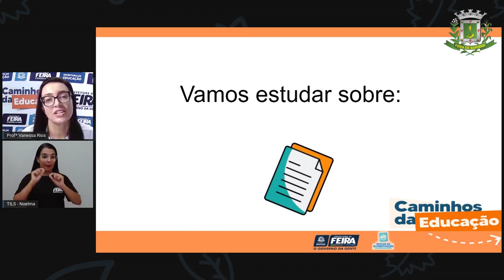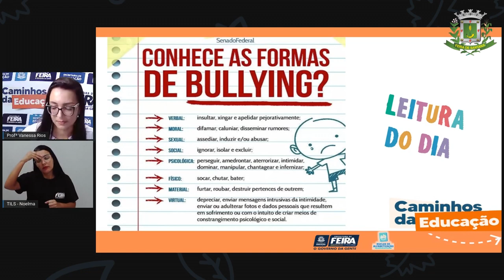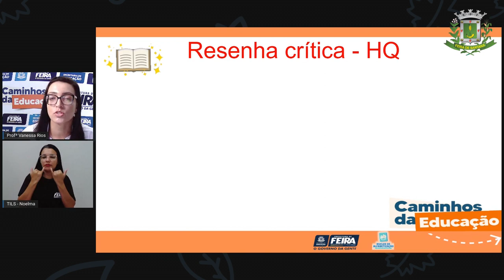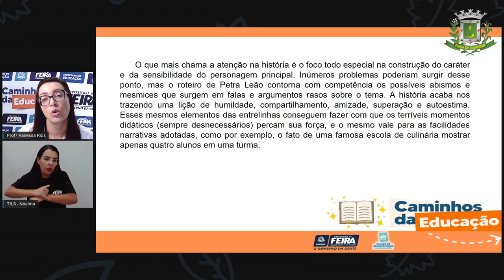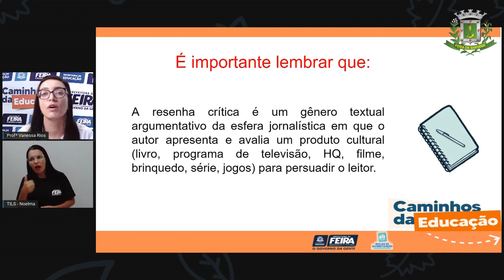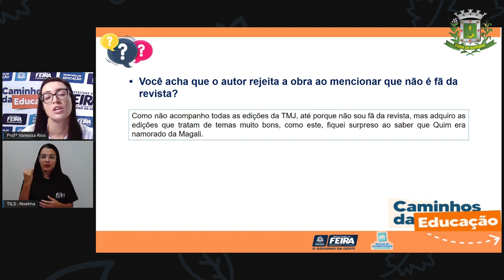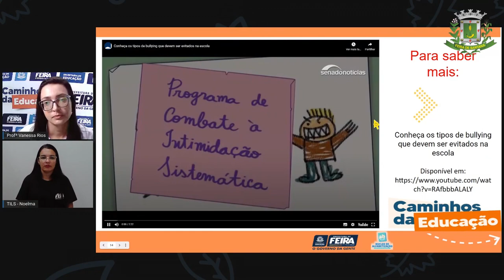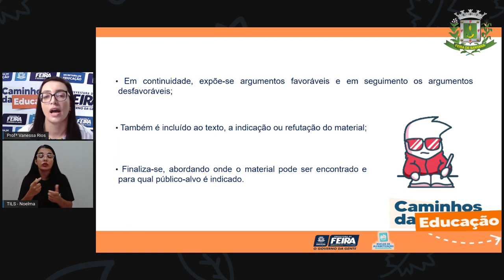5ºANO AULA 64 Linguagens Resenha crítica parte 3 Profª Vanessa com interprete